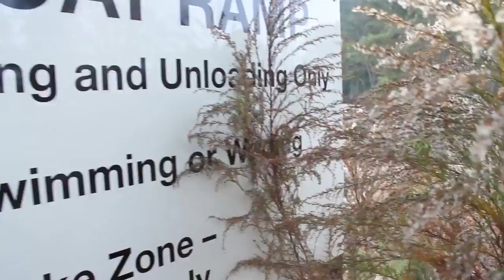Yum Christie Craw ~ Bass Fishing Action!